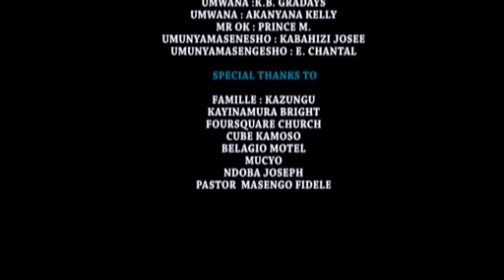Umukobwa Ritha 3 Full Film Nyarwanda 2022 #0780503525